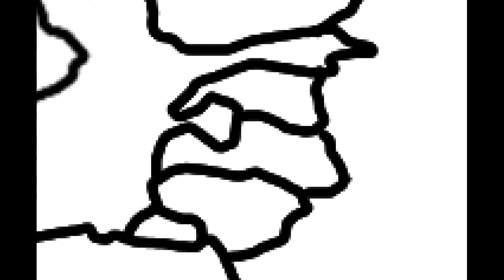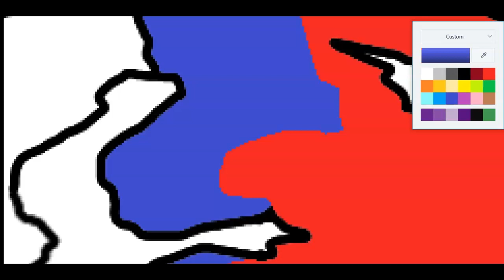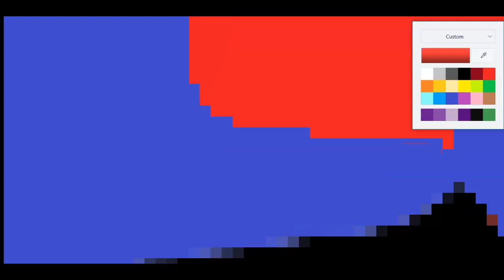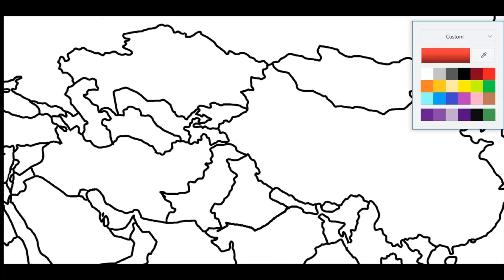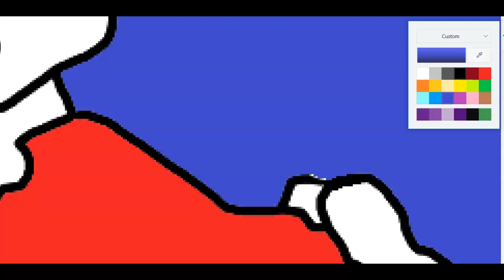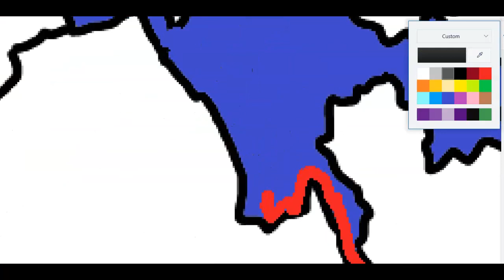Alternate future ep 1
starting in 2040 we go for the next 100 years